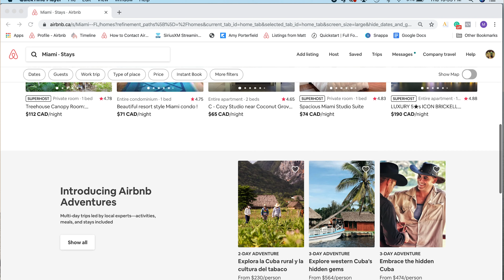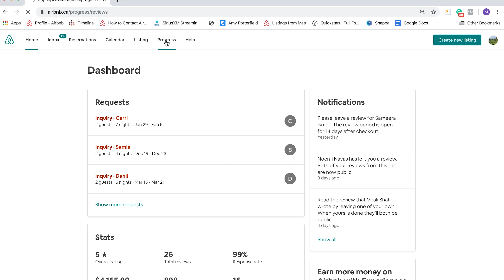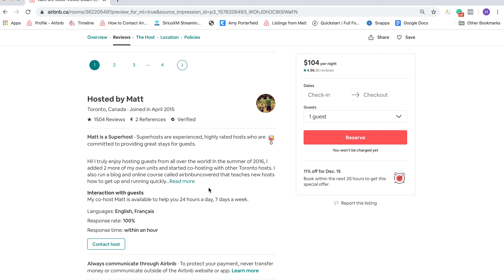Part 1 of 3 - How to Attract the Best Guests with Strong Hosting Stats in Your Airbnb Business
This week's video is the first of three in a series where I outline how I attract the best guests and avoid the worst ones as an Airbnb Host. In this video, I explain key hosting stats and explain why they're so important to your Airbnb business. I uncover why you need to get back to guests as quickly as possible - being able to host the best guests and the success of your short term rentals depends on it! ⏰ ✅ 🛏

👉👉Every week I post a few quick tips on my Instagram account!